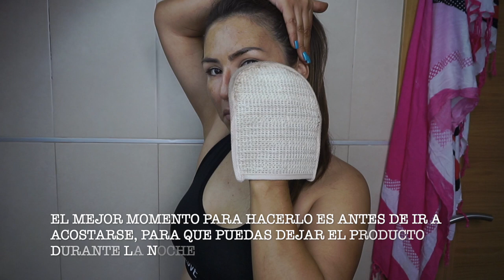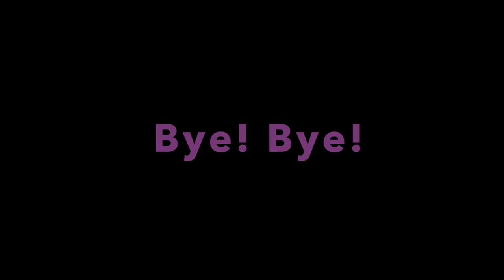AUTOBRONCEADOR ST. TROPEZ mousse / CLÁSSICO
PROBANDO EL USSO DE UN NUEVO PRODUCTO ST. TROPEZ
/ Favorito simples facíl aplicación
 SELF TAN CLASSIC